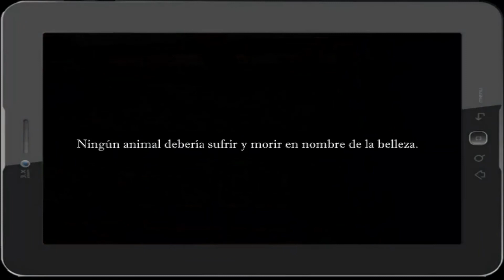Save Ralph Conejito 🙄 ¡Un cortometraje de Taika Waititi! (Español Latino)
🙄Por favor compartan y ayuden que más personas lo miren.
 No al maltrato animal, no usemos cosas que estan hechas de animales para poder embellecer nuestro rostro. 🙄